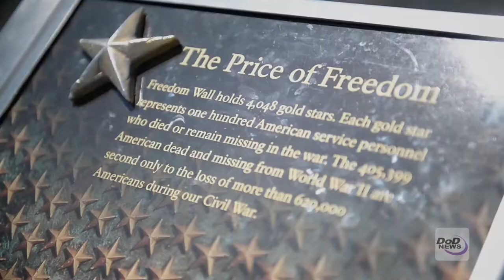Man On the Street Military Appreciation Week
Petty Officer 2nd Class Darien Kenney conducts man on the street interviews with civilians to get their view on Military Appreciation week, April 26th 2017.